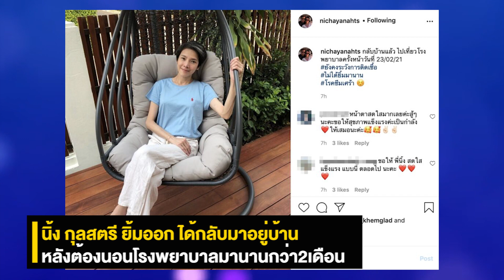นิ้ง กุลสตรี ยิ้มออก ได้กลับมาอยู่บ้าน หลังต้องนอนโรงพยาบาลมานานกว่า2เดือน| มีเรื่อง